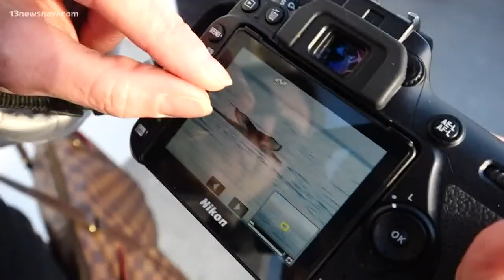Why are humpback whales off the Virginia coast?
Whales are popping up left and right off the Virginia Beach coast. The Virginia Aquarium & Marine Science Center officials said like clockwork, right after Christmas the annual whale migration begins and lasts until March. The migration is catching people’s attention and bringing them to jump on a Whale Watching Tour.